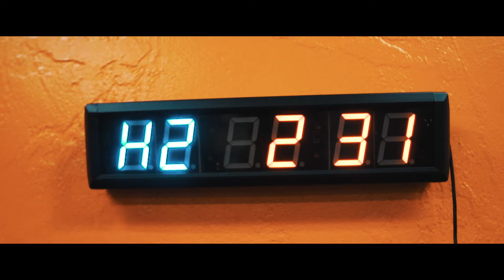Homestead Senior High Bronco Football Team!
Homestead Senior High Football Team